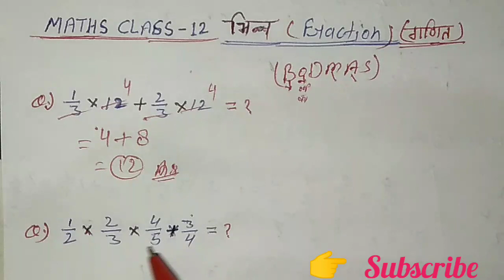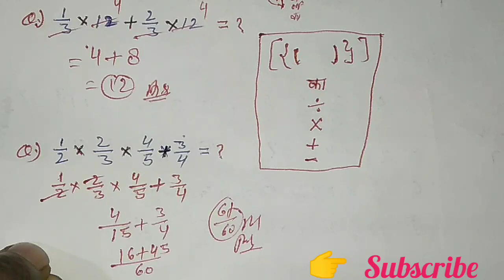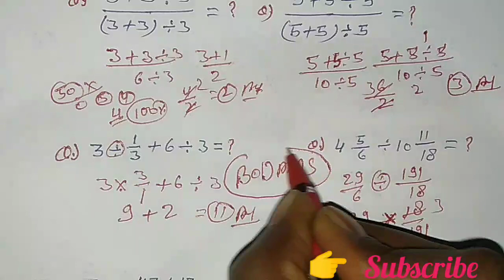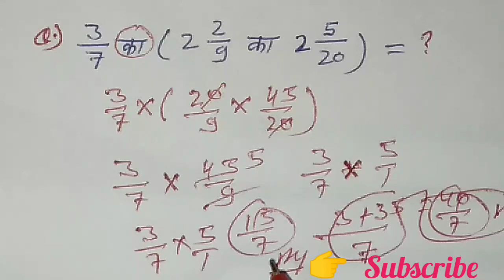प्राथमिक शिक्षक भर्ती 2020 वर्ग 3 गणित पार्ट -12 || वर्ग 3 गणित प्रश्न || अनुभवी शिक्षकों द्वारा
MP Shikshak Bharti 2020 MP TET GRDE 3  || MP Shikshak Bharti 2020 || Varg 3 maths questions  || mp primary teacher  || varg 3 Classes ||

शिक्षक वर्ग 3 - बाल विकास एवं शिक्षाशात्र || Chind Development and Pedagogy ( Classes )

शिक्षक वर्ग 3 Maths  Classes

प्राथमिक शिक्षक हिंदी (विशिष्ट) Clasess

M.P. Shikshak Bharti varg 3 notification || प्राथमिक शिक्षक भर्ती वर्ग 3 नोटिफिकेशन जारी ||

Hindi Pedagogy || हिंदी पेडागोजी के 30 अति महत्वपूर्ण प्रश्न 2019-20 || Rocking information ||

mp samvida shikshak grade 3 model paper in hindi
mp varg 3 model question paper
ctet model paper 2020
ctet model answer
ctet model test paper
ctet model paper download
mp varg 3 model paper pdf download
mptet model question paper
mp varg 3 vacancy
mp varg 3 book
mp varg 3 exam date
mp varg 3 2020
mp varg 3 maths syllabus
mp varg 3 paper
mp varg 3 best book
mp varg 3 mock test
mp varg 3 old paper
mp varg 3 new syllabus 2020
mp tet varg 3 exam date
mp tet varg 3 rulebook
mp tet varg 3 PDF
mp tet varg 3 best book 2020
maths pedagogy
maths mcq
maths pedagogy books
maths pedagogy question in hindi
maths pedagogy pdf varg 3
maths pedagogy mcq
maths pedagogy questions
maths pedagogy varg 3
maths pedagogy books pdf
maths pedagogy hindi
maths pedagogy notes in Hindi pdf
maths pedagogy PDF
question on math pedagogy in hindi pdf
ctet math pedagogy
mp shikshak varg 3 exam date
varg 3 maths sallybus
varg 3 math pedagogy most question
varg 3 maths question
varg 3 ke maths ke question
samvida varg 3 maths pedagogy
varg 3 ki math
varg 3 sallybus 2020
varg 3 ka sallybus
वर्ग 3 गणित पेडागोजी
math pedagogymaths
pedagogy mptet
varg 3 maths pedagogy trick
maths pedagogy class varg 3
math pedagogy 2020
varg 3 ki pedagogy